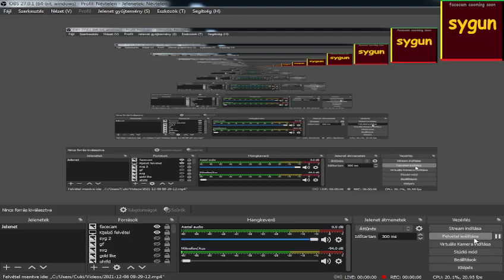Red Stickman Vs Purple Stickman